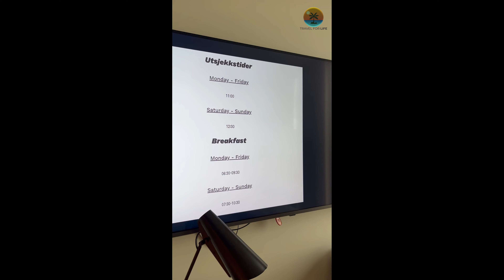Quality 🏨 Hotel Ramsalt travelvlog Bodø [4K]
Get a sneak peek at the luxurious Hotel Ramsalt in Bodø, Norway in this travelvlog. Experience the stunning views and top-notch amenities in glorious 4K quality!What's your favorite destination?
Situated in the exciting new district along the seaside promenade in central Bodø the Quality Hotel™ Ramsalt is the perfect starting point to explore everything that Bodø and Norway have to offer! The Quality Hotel™ Ramsalt is a stunning new hotel offering fabulous views and inspiring facilities. The hotel is also within easy reach of the train station, shops and cultural attractions. Guests can look forward to a great range of amenities include a lovely restaurant, bar, gym and conference centre.

Who are Anita and Jim?!

We are a Norwegian couple who likes to travel a lot, in our everyday life Anita is a chef and Jim is a technical produser.

Our goal is to see as many places as possible . We started this channel to share our experiences with friends and family, but quickly And fund a new passion for capturing our travels through video.